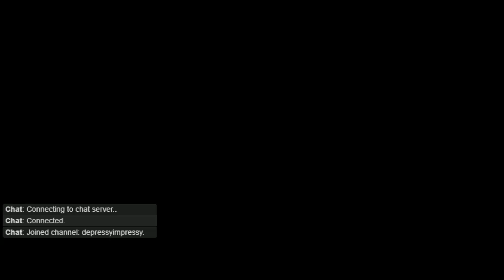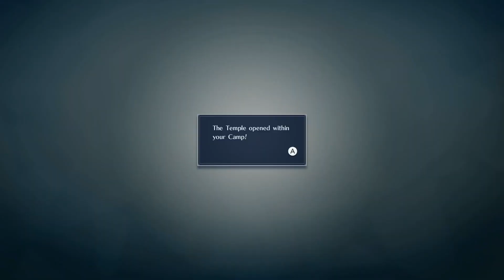FIRE EMBLEM WARRIORS // Part 4: More Fast Paced War